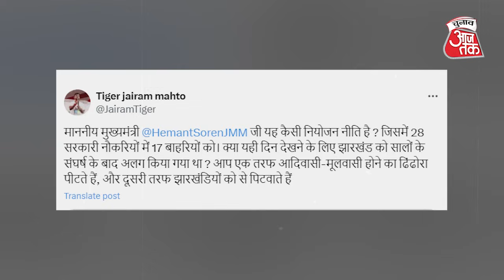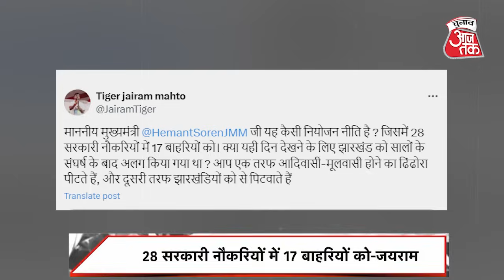Jharkhand Election में Jairam Mahto ने छेड़ा स्थानीय लोगों की नौकरी का मुद्दा | Chunav Aaj Tak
झारखंड में विधानसभा चुनाव महज़ तीन-चार महीने दूर हैं । साल के अंत में होने वाले चुनाव के लिए इस बार मैदान में गिरिडीह लोकसभा सीट से ताल ठोकने वाले जयराम महतो भी हैं । जयराम महतो विधानसभा चुनाव की तैयारियों के सिलसिले में रोज़ दौरे कर रहे हैं । महतो झारखंड चुनाव में विवादित मसलों से दूर आम लोगों के रोज़गार और आजीविका से जुड़े मुद्दों को काफी जोर शोर से उटा रहे हैं । अब महतो ने हेमंत सोरेन सरकार की रोजगार नीति पर तीखे सवाल दागे हैं । सोरेन सरकार के नगर विकास एवं आवास विभाग में जयराम महतो ने 28 लोगों की नौकरी पर सवाल दागे हैं । महतो ने सहायक नगर निवेशक के पद पर नौकरी पाने वालों के मूल ज़िले का ज़िक्र करते हुए लिखा है कि हेमंत सोरेनजी यह कैसी नियोजन नीति है? जिसमें 28 सरकारी नौकरियों में 17 बाहरियों को । क्या यही दिन देखने के लिए झारखंड को सालों के संघर्ष के बाद अलग किया गया था?